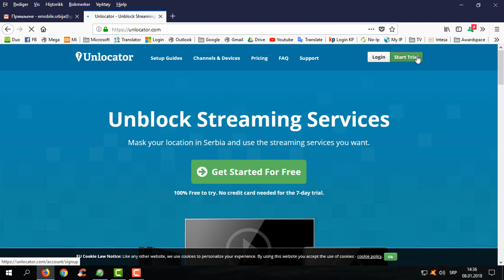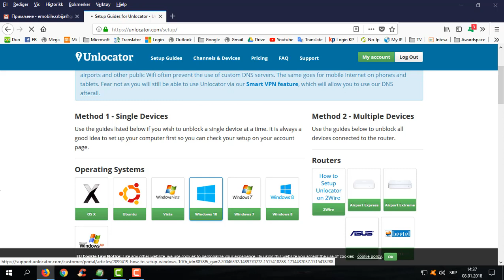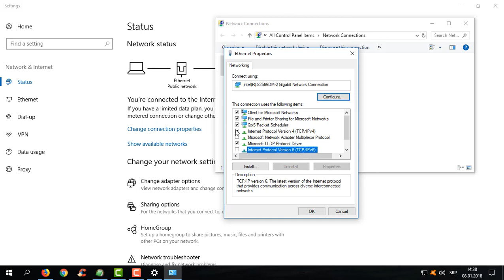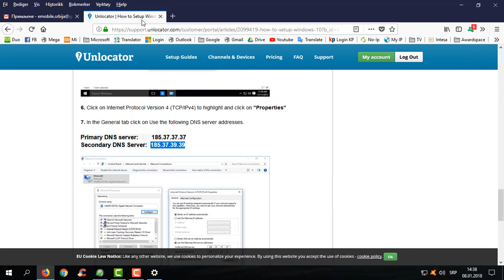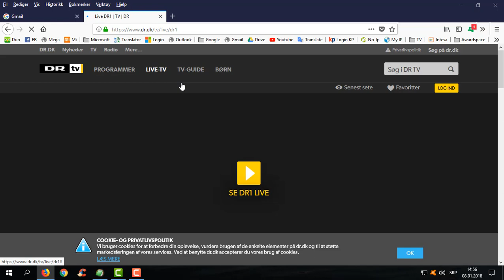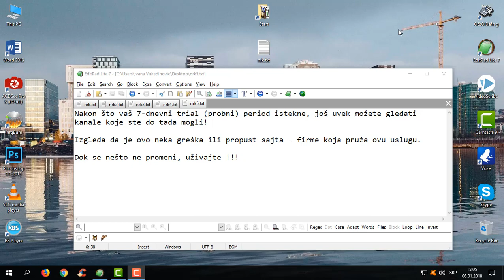Kako Gledati NRK Televiziju Izvan Norveške - NOVI METOD 2018 !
Hteli bi da gledate NRK televiziju izvan Norveške? BESPLATNO !

* na isti način možete gledati SVT - švedsku televiziju i TV:DR - dansku televiziju

P.S

Trebalo bi da važi za sve kanale koji mogu da se gledaju isključivo
u zemljama u kojima se nalazite, npr. iz neke od skandinavskih zemalja.

Pro bi želeo da pomenem da postoji još jedan metod koristeći add-on Modify-Headers u Firefox-u i Chrome-u.

Ali negde od sredine 2017-e više ne radi!

Prvo se morate registrovati na sajtu za 7-dana besplatnog korišćenja.

Pretpostavljam da koristite Windows 10, mada princip je isti i u Windows-u 7.

Na strani sajta možete naći postupak za svaki sistem.

Nakon što vaš 7-dnevni trial (probni) period istekne, još uvek možete gledati kanale koje ste do tada mogli!

Izgleda da je ovo neka greška ili propust sajta - firme koja pruža ovu uslugu.

Dok se nešto ne promeni, uživajte !!!